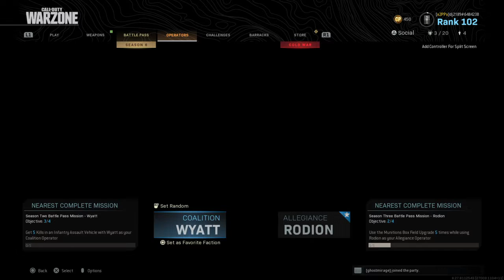Call of Duty®: Modern Warfare®_20201015232752